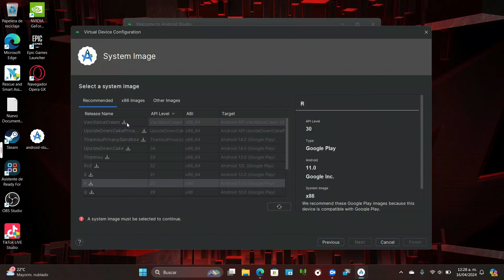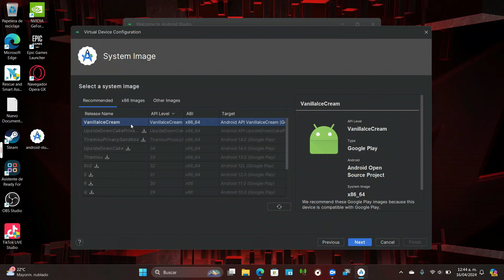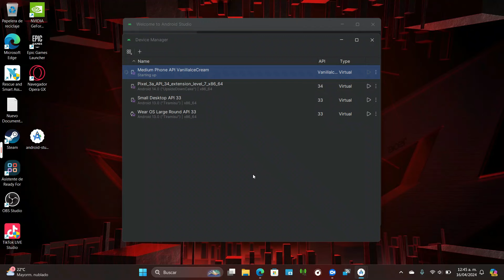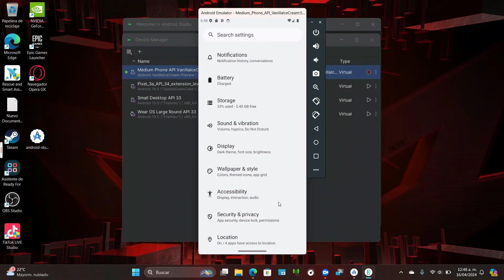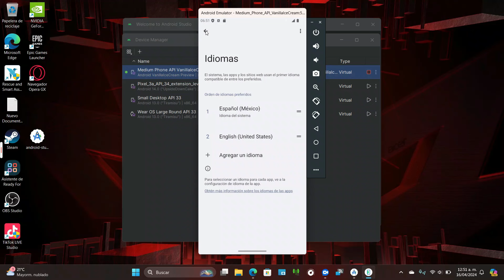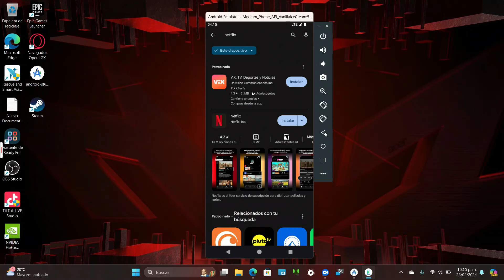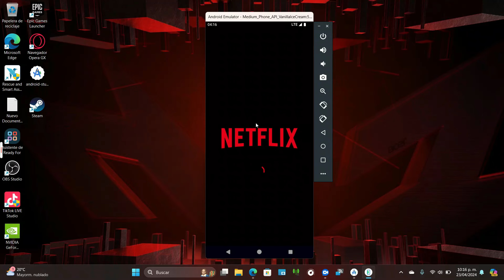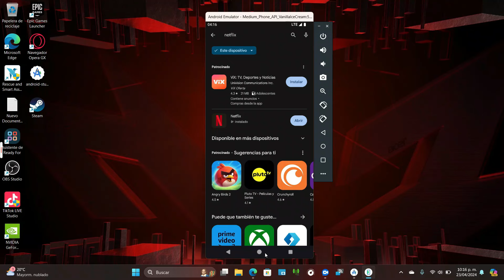cómo probar android 15 con android studio en Windows 11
te muestro android 15 en Windows 11 gracias a android studio ya que podemos usar play store también